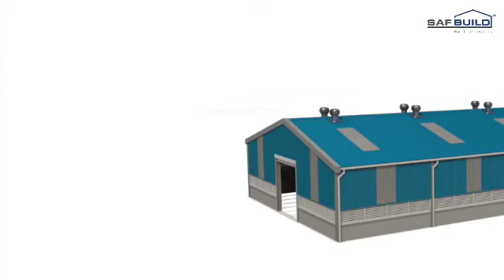SAFBUILD Testimonial By Eco Sprew K. Ltd.(2)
A word from one of SAFBUILD esteemed clients.” SAFBUILD, Built For Generations!